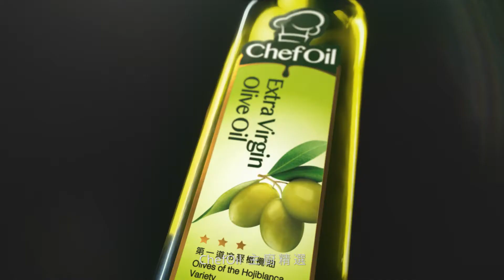【主廚一致選擇，ChefOil主廚精選】用心料理 為生活摘星 (15秒專業主廚篇)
《臺北臺中米其林指南 2021》推薦餐廳Hidden by DN／Daniel Negreira主廚專業推薦
用最專業的油 創造生活的星級饗宴
在家 也能用心料理 為生活摘星

【低溫適用】主廚精選第一道冷壓橄欖油－源自於西班牙橄欖原鄉，匯聚地中海飲食風味精華
【中溫適用】主廚精選葡萄籽油－嚴選法國波爾多葡萄，細緻油質適合多元料理及烘焙
【新上市-中溫適用】主廚精選100%純橄欖油－選自橄欖原鄉西班牙Picual品種，淡雅橄欖果香【高溫適用】主廚精選玄米油－保留米中精華，日本主廚愛用油種
【高溫適用】主廚精選極品葵花油－單元不飽和脂肪75%以上，歐洲葵花籽萃取

及全聯/大潤發/家樂福/頂好等各大實體通路均有販售